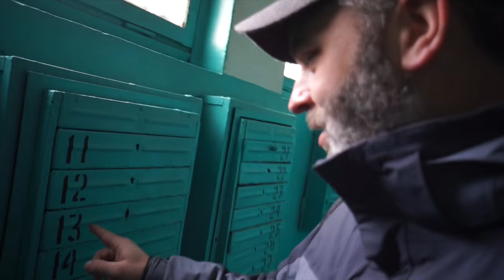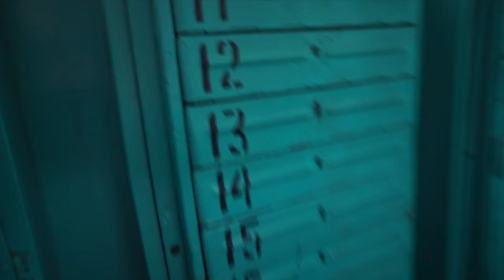These Mailboxes are not Secure!